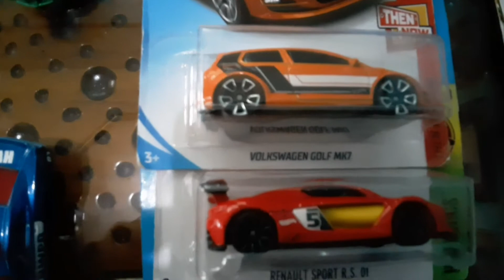Koleksi Hotweels Bariq